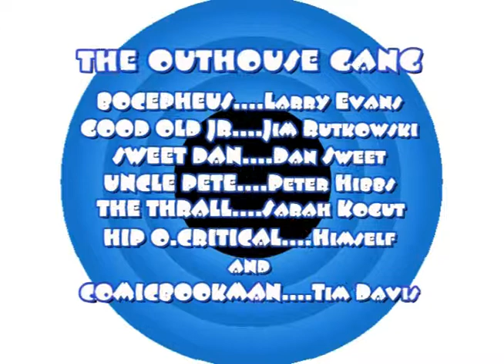DC COMIC BOOK NEWS EPISODE #102